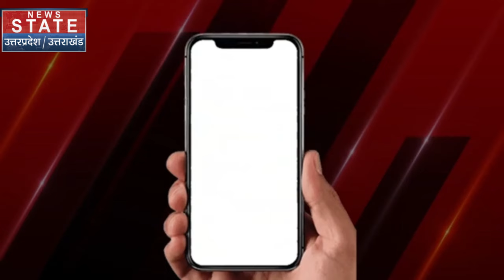Rahul Gandhi Kashmir Visit: राहुल गांधी के कश्मीर दौरे को लेकर Giriraj Singh ने बोला हमला | BJP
News State Apps डाउनलोड करें:
Download Android and iOS Apps for more updates: